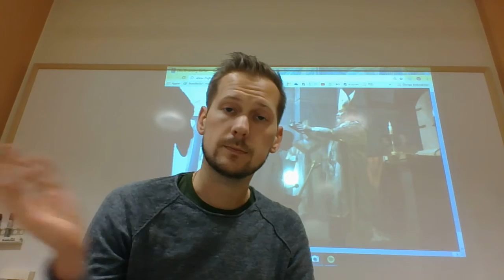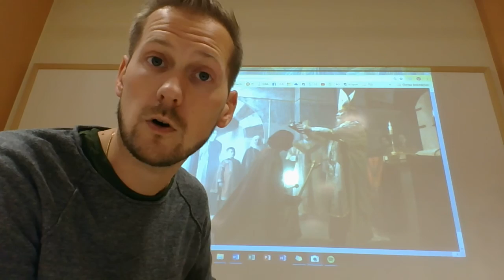Film 1 - Skapandet av det Tysk-Romerska riket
En kort beskrivning av hur det Tysk-Romerska riket uppstår.